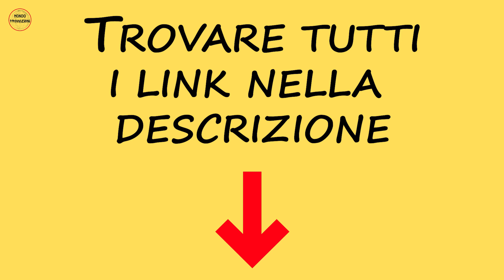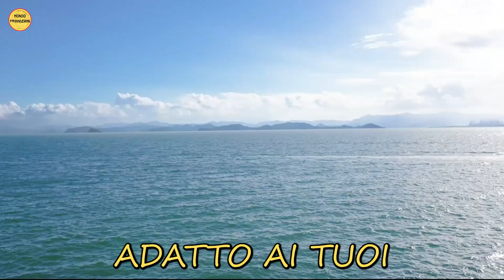I MIGLIORI MONOPATTINI ELETTRICI SOTTO I 500 EURO!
⬇️ TUTTI I LINK QUI SOTTO! ⬇️

5) Monopattino Elettrico RCB ➜
4) Monopattino Elettrico Ninebot ➜
3) Monopattino Elettrico Ducati ➜
2) Monopattino Elettrico Xiaomi ➜
1) Monopattino Elettrico MAX ➜

Se volete ricevere tutti i vostri prodotti in 24 ore, cliccate qui

Benvenuti a tutti, in questo video vi mostro i 5 migliori monopattini elettrici sotto i 500€.